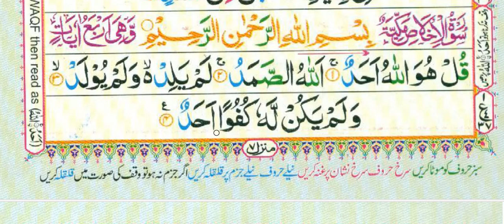Surah Ikhlas word to word#my#video#muslim#for#memorizing#repeatedly#easy#to#learn#read#with#voice